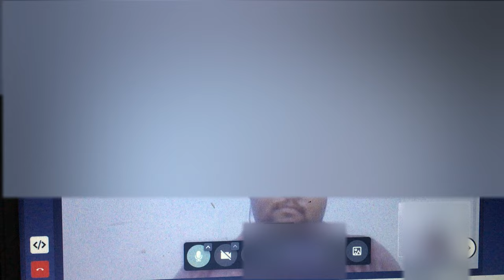Candidate Caught cheating in interview | lip sync | proxy ?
Download Azure /AWS materials (All dumps are INR 50 only- for limited period)